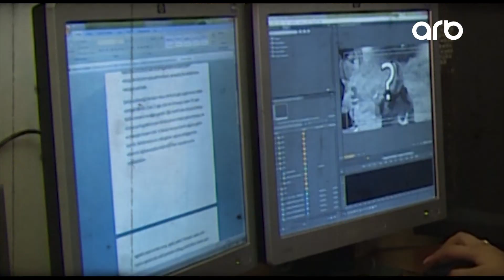Chixish yolu 04.09.17 anons